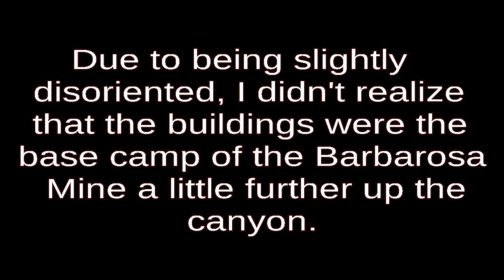Abandoned California: Barbarosa Mine Base Camp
Part 3 of 3. This video is an exploration of 3 camp sites that constituted the base camp of the Barbarosa Mine.